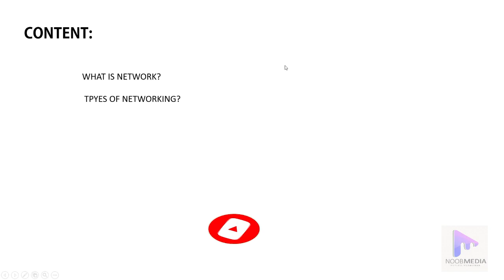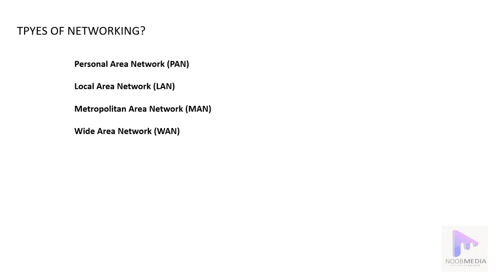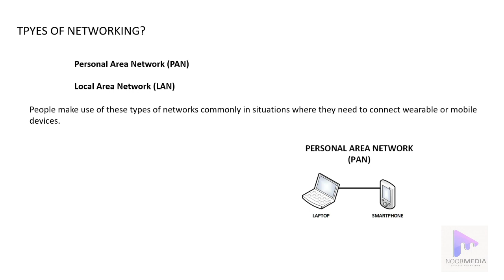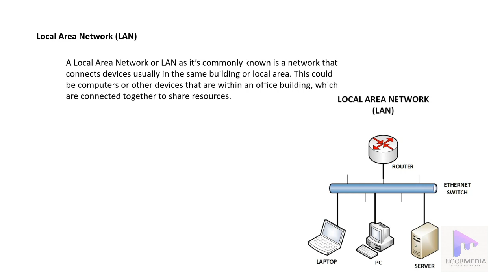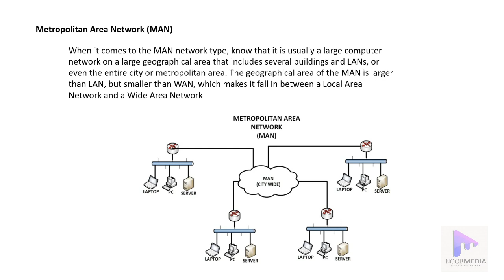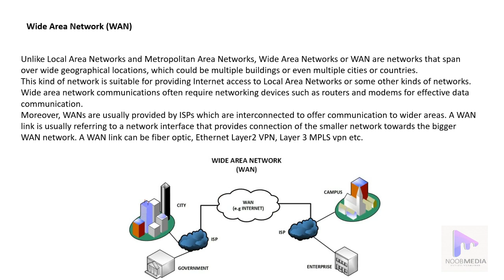Introduction to Network | What is Networking | Types of Networking | Tamil | Noob Media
Hi Guys, this video is about Networking basics in Tamil.

Outline of this video:
◾What is Networking?
◾Why Networking is Important?
◾Types of Networking
      ➡️LAN
      ➡️WAN
      ➡️PAN
      ➡️MAN

This video gives you a basic Knowledge about Networking in Tamil. Starting from what is Networking. Types of Networking are explained briefly in Tamil.

🖤Credits goes for John Vedha.